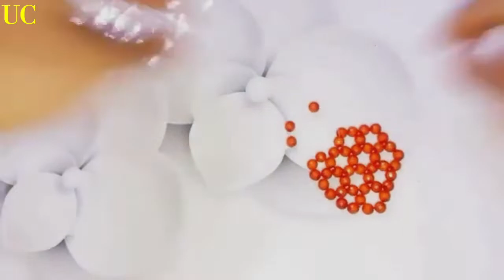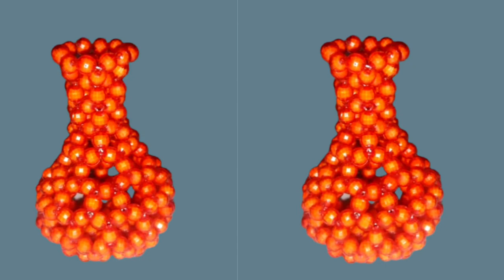How to Make Beaded Flower Pot | Cute Mini Vase pot Reusing Beaded/Pearls | চমৎকার পুঁতির কাজ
DIY Beaded ideas for flower decoration.DIY & Creative Cute flower pot at home.DIY and Simply Color beaded crafts for gifts idea.Easy pearls decorations and vases decorative Tutorial.2022 Special Sunday Origami recycling beaded.

Awesome Pearl cute pot & homemade idea.Amazing crafts with pearls idea.Beaded make Special Sunday Crafts.Sunday special pearls making mini pot Origami.

Simple & Easy Technique using colour Beaded.Homemade origami and beaded cute Crafts.DIY Waste beaded Made vase flower pot.Special mini pot tutorial.You can follow and try it.Just simple & amazing ideas at home.Amazing colour pearl crafts. One can easily make this keyring watching this tutorial. We tried our best to present to you step by step by origami  pearls tutorial, we choose one of the best, simple and easy techniques to understand our video. Be crafty, be fresh, be funny.

DIY Beaded CRAFTS IDEAS and EASY TECHNIQUE.

**Using Materials :

1. Pearls/Beaded
2. Colourful pearls
3. Glue /আঠা
4. Scissors ✂
5. Spin /সুতা

Simple homemade tutorial.best shopping bag Flowers & Easy ideas at home.Awesome and Cute gifts flower origami.

Non Copyrighted Music Using.

Thanks
From
Unique Crafts
YouTube Partner Channel